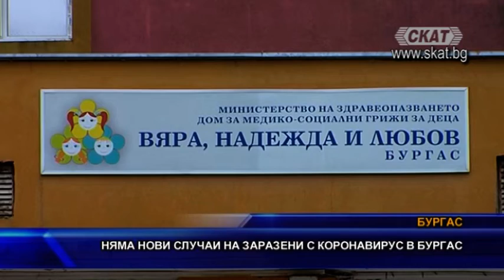Към този момент няма нови случаи на заразени с коронавирус в Бургас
Към този момент няма нови заразени лица с коронавирус в Бургас. Все още се очакват резултатите от тестовете на поставените под карантина в отделения на една от частните болници в града, както и в дом „Майка и дете“